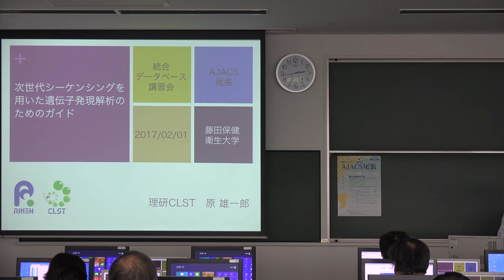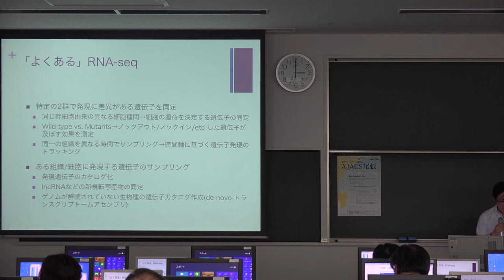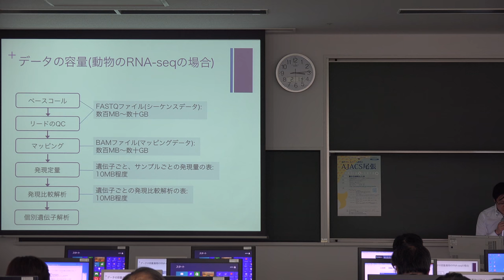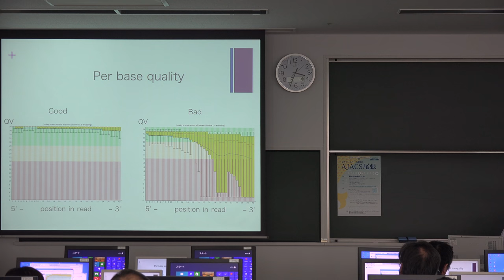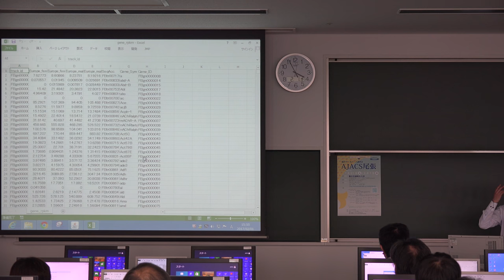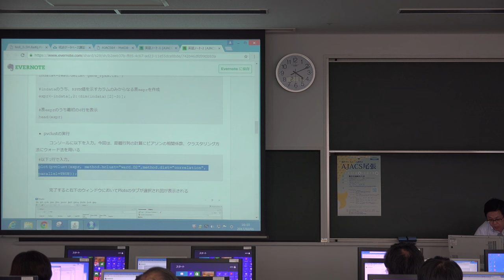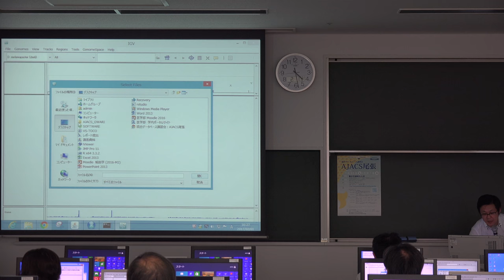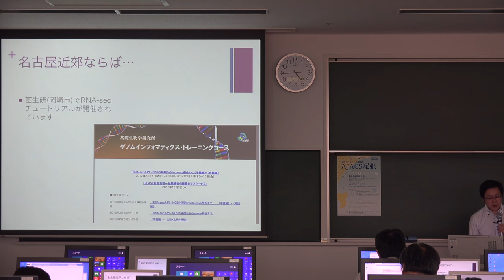次世代シーケンシングを用いた遺伝子発現解析のためのガイド@AJACS尾張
本日の統合TVは、2017年1月31日〜2月1日に開催された統合データベース講習会:AJACS尾張から、バイオサイエンスデータベースセンター (NBDC) 森 亮樹 による「NBDCの紹介とNBDCが提供するサービス」をお送りします。約1時間51分です。
本講習では、RNA-seqを用いて2群間の発現比較解析を行いたい方や、なるべく自分でデータをハンドリングしたいけど、プログラムの実行だけでなく計算機のセットアップするスキルも無い方を主な対象として、RNA-seqの実験を問題なく行い、データが持つ生物学的情報を正しく解釈するためのリテラシーを学びます。また、実際のデータのハンドリング(計算機を用いてシーケンスリードから発現定量値を算出)の概要について紹介しています。
1. イントロダクション～RNA-seq: 次世代シーケンシングデータから遺伝子発現を知る (0:08:25)
2. RNA-seqの入口～実験計画: RNA-seqを行う前に (0:14:55)
3. RNA-seqの入口～発現解析の流れ (0:29:48)
4. RNA-seqの出口～クオリティーチェック(実習) (0:31:52)
5. RNA-seqの出口～データの可視化(実習) (1:12:08)